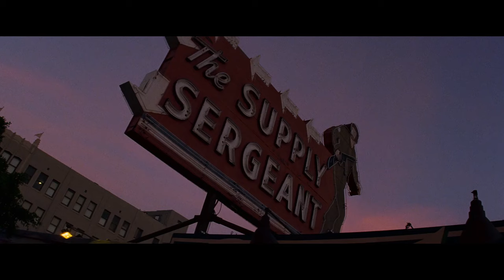Twelve Thirty... in Hollywood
A musical tribute to Quentin Tarantino's Once Upon a Time... in Hollywood.

Music: "Twelve Thirty" by The Mamas and the Papas & "Miss Lily Langtree" by Maurice Jarre.